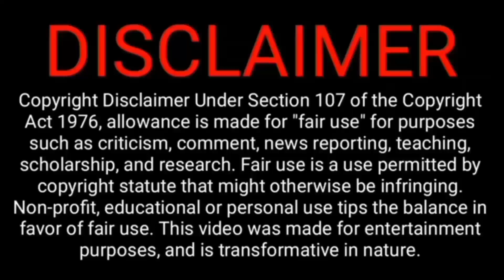Naan Kudika Poren | Drink Review | #2 | Tamizhan TV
Finally got hold of the drink that was created by KSI and Logan mama! Here is my review of it and let me know what you think if you have tried it! 🥤